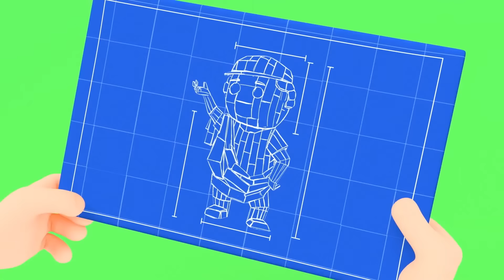50 DAKİKA - Kukuli | Cumburlop TV | Çizgi Film | Çocuk Filmleri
🎉 Merhaba! Kukuli'nin 50 dakikalık macerasına hoş geldiniz! Bu özel Cumburlop TV çizgi filmi koleksiyonunda, Kukuli'nin en sevilen bölümlerini bir araya getirdik. Çocuklarınız için eğlenceli ve öğretici bir zaman sunmayı amaçlıyoruz!

⭐️ Kukuli'nin eğlenceli dünyasına dalın ve birlikte oynayın, şarkı söyleyin ve keşfedin! 50 dakikalık bu özel derleme, çocukların eğlenirken öğrenmelerini sağlayacak keyifli anlar sunuyor.

Kukuli'nin en sevilen bölümleri şimdi karşınızda.